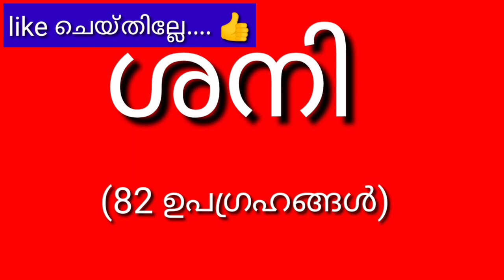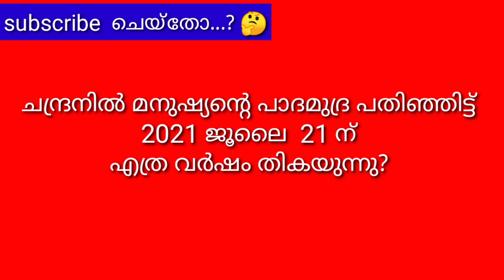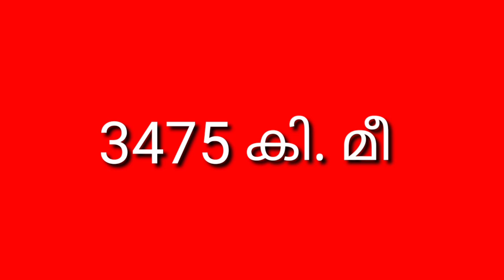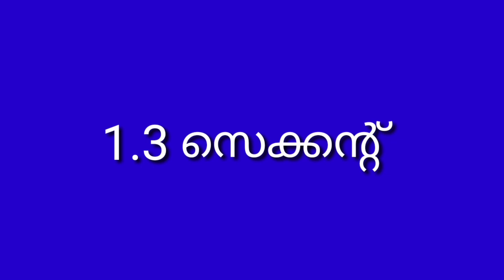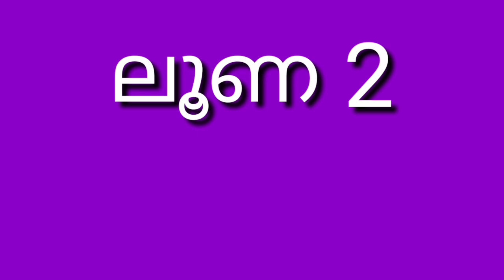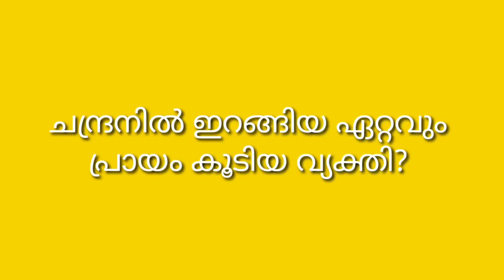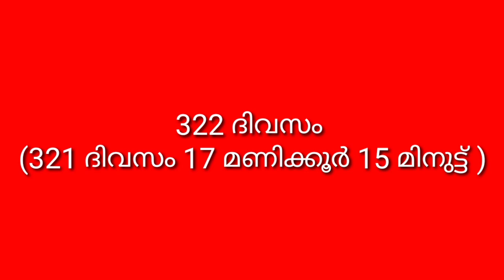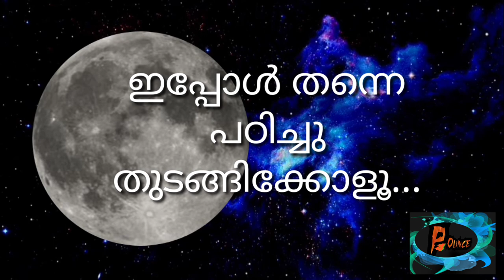ചാന്ദ്രദിന ക്വിസ് 2021/moon day quiz/chandra dina quiz 2021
P4pounce#moon day

ചാന്ദ്രദിന പ്രസംഗം
LP UP HS HSS